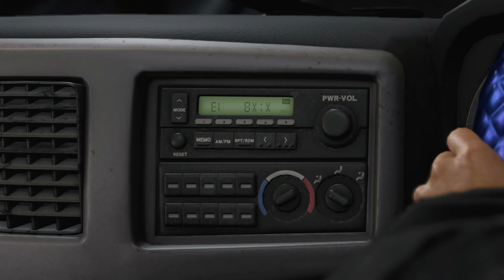A DAY OF REUNIONS | Like A Dragon: Infinite Wealth | Part 38